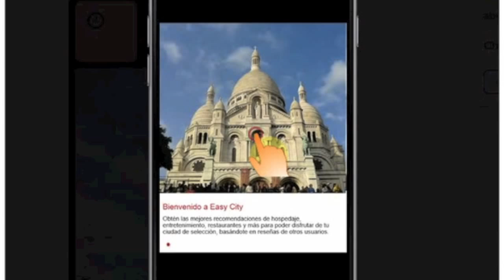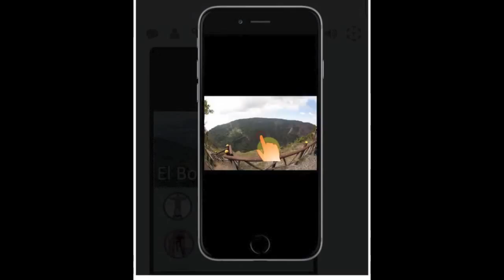EasyCity No Voice